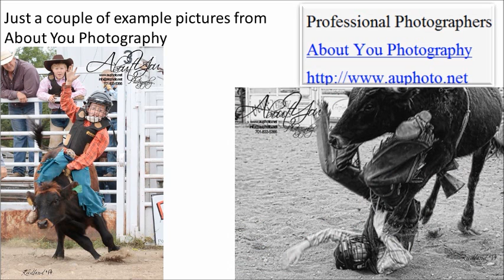Youth Rodeo Velva Barrels only July 27, 2014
Dakota Roughrider Saddle Club Velva Annual Youth Rodeo. Barrels only from the main arena. Part 2 of the youth rodeo